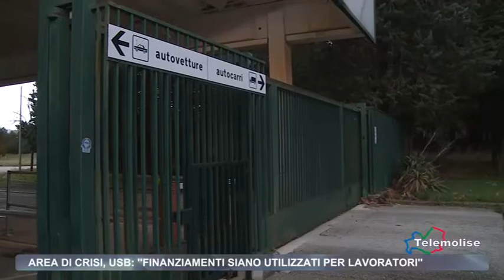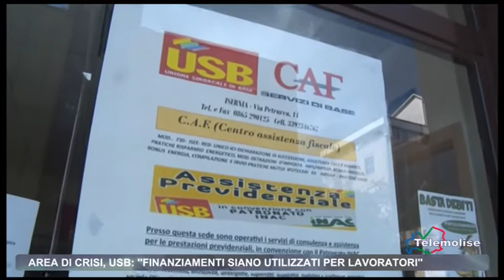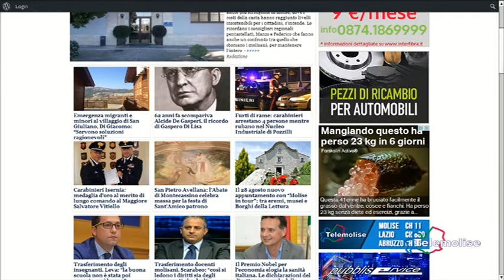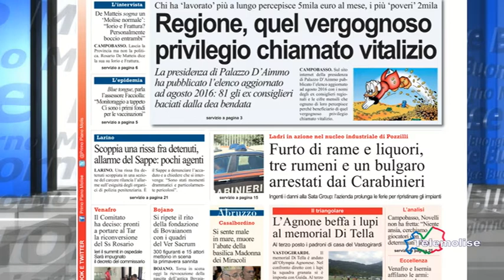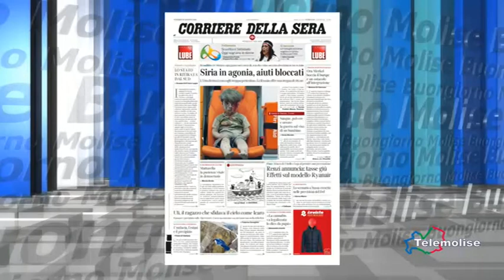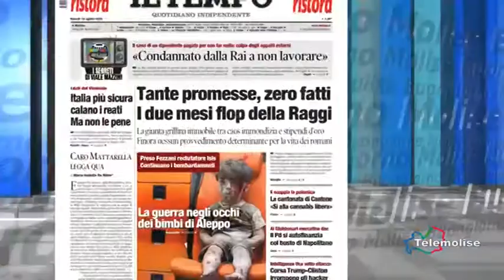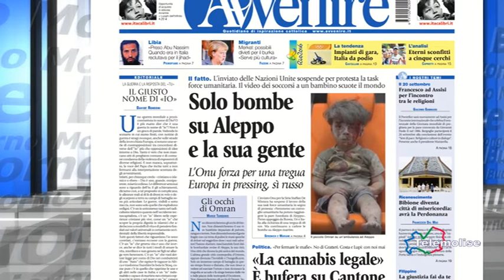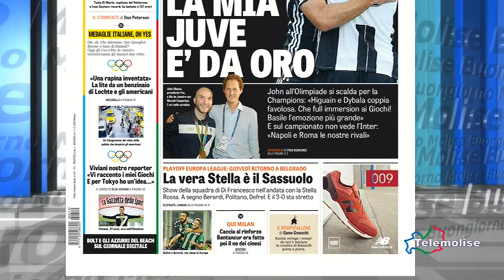Rassegna Stampa - Telemolise - 19/08/2016